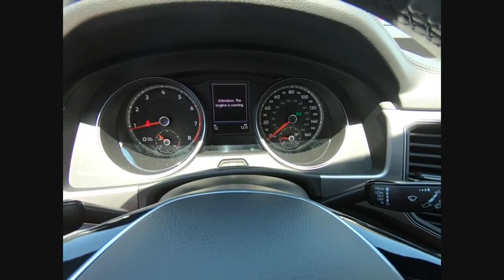2018 Volkswagen Atlas Schaumburg IL S6808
2018 Volkswagen Atlas 3.6L V6 SE